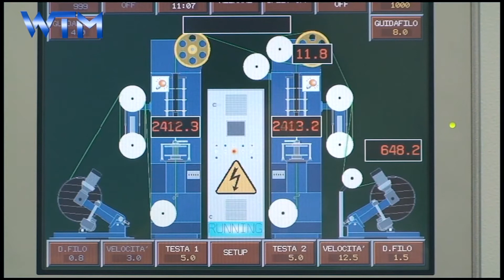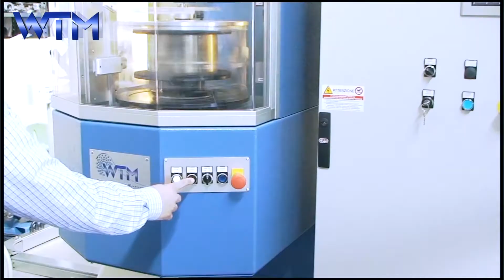WTM - Splittable cable taping line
WTM vertical cable taping line, that can work as a single cable taping machine with 2 columns or as two separate taping machines with 1 column each that working simultaneously.